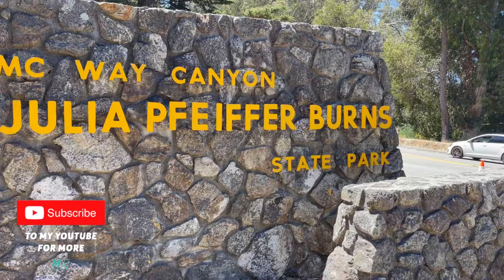🇺🇸MCWAY FALLS -Julia Pfeiffer Burns State Park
california waterfall bigsur pfeiffer Julia Pfeiffer Burns State Park has and beautiful waterfalls down at the beach! Parks is located south highway 1 in Big Sur Ca,